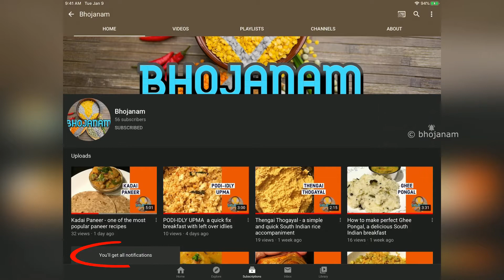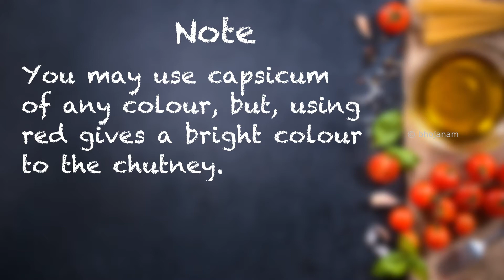How to make Capsicum Chutney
CAPSICUM CHUTNEY
* Red capsicum - 1 small
* Gingely oil - 3 tsp